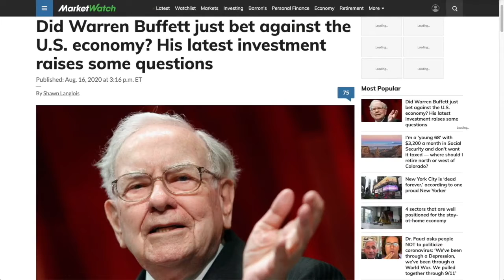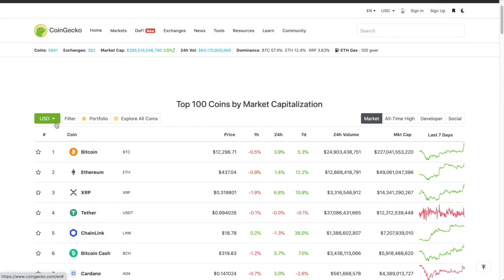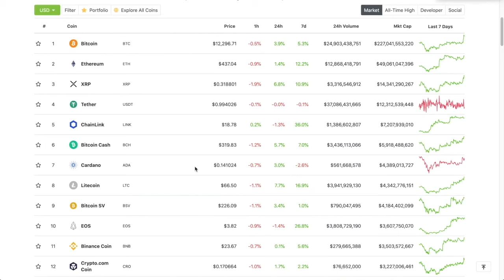Market Recap | Topics Overview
●▬▬▬▬▬▬▬▬▬▬▬CRYPTO ESSENTIALS▬▬▬▬▬▬▬▬▬▬▬▬▬▬▬▬▬●

●▬▬▬▬▬▬▬▬▬▬▬▬▬FOLLOW D.A.N.▬▬▬▬▬▬▬▬▬▬▬▬▬▬▬●

and/or...

●▬▬▬▬▬▬▬▬▬▬▬▬▬▬AUDIO TRACKS▬▬▬▬▬▬▬▬▬▬▬▬▬▬●

●▬▬▬▬▬▬▬▬▬▬▬▬▬▬VIDEO TOOLS▬▬▬▬▬▬▬▬▬▬▬▬▬▬●

●▬▬▬▬▬▬▬▬▬▬▬▬▬EXIT STRATEGIES▬▬▬▬▬▬▬▬▬▬▬▬▬▬▬●

●▬▬▬▬▬▬▬▬▬▬▬▬RECOMMENDATIONS▬▬▬▬▬▬▬▬▬▬▬▬▬▬▬▬●